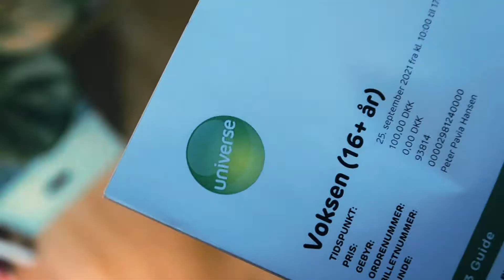UGE 38 | Danfoss Universe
Kort familietur til Danfoss Universe.

Følg mig på Instagram: @wypade

ABONNÉR til kanalen!

MIT GEAR:
Kamera 1: Canon EOS M50 med EF-M 15-45 mm og EF 28-105